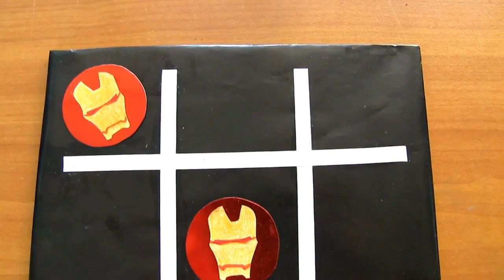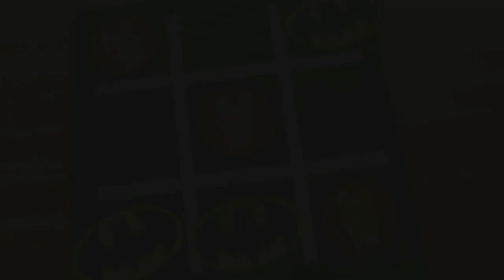Como hacer juego de mesa inspirado en Super Heroes - Raya/Vieja | Marialis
Hola amigos ¿como están? En este vídeo les mostrare como hacer un juego de mesa muy famoso que conocemos desde pequeños conocido como RAYA o VIEJA. Les traigo esta idea ya que estamos pasando mucho en tiempo en casa y a veces no cambiamos las rutinas en nuestro hogar, estamos todo el tiempo en un ordenador o teléfono, y con este juego podemos pasar un rato diferente  entre familia e incluir a los pequeños de la casa ya que es un súper fácil de aprender y divertido. Espero les gusta el vídeo.

- CARTON.
- STICKERS DE SUPER HEROES.
- PAPEL DE LUSTRILLO.
- MARCADORES.
- HERRAMIENTAS BÁSICAS (LÁPIZ, PINCELES, REGLA, SILICON).

CONTACTO